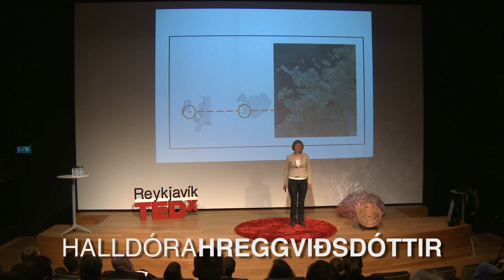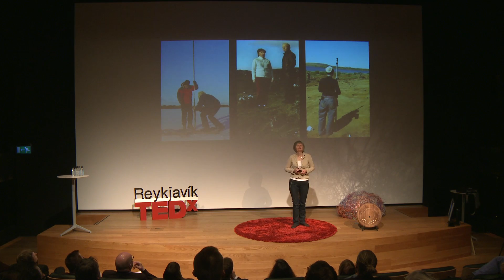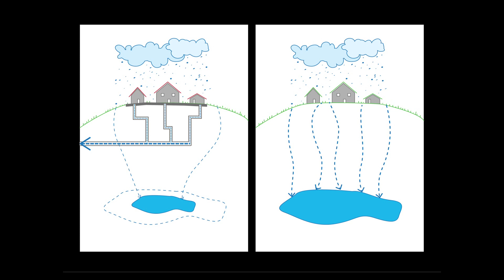Can you protect nature through urban planning? | Halldóra Hreggviðsdóttir | TEDxReykjavík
Halldóra talks of the strength that is inherent in the cooperation between residents and specialists in finding solutions to urban organisation, and traces the success of such cooperation in the town of Garðabær, Iceland. There, a major challenge, the protection of a lake, was turned into an opportunity and a new method was used - one which promotes nature as well as supporting the quality of life of local residents.

Halldóra Hreggviðsdóttir was the project manager in the development of the master plan for Urriðaholt. She has masters' degrees in Engineering - Economic Systems and Geology from Stanford University and has worked as a consultant on various projects, many related to regional development and sustainable land-use planning. She believes in the power of interdisciplinary teams and community consulting and sees mutual cooperation as being the key to solve environmental challenges we face.